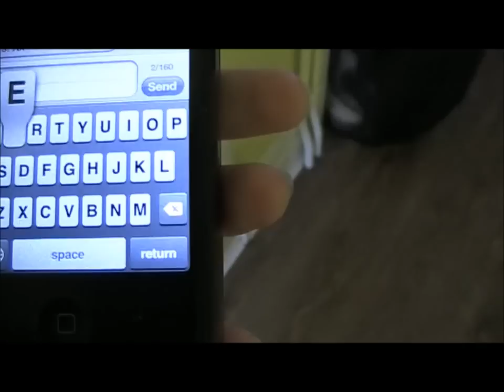Hudson - 12th November 2011 ( Britain in a day)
Nothing that exciting just filmed Hudson on this day for "Britain in a day" Check out some of the other videos x